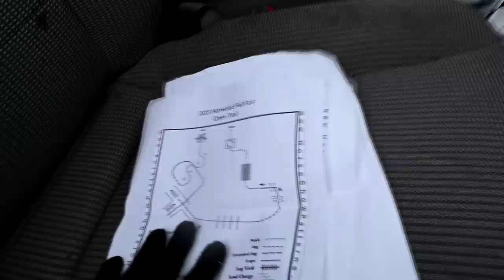Competing At Our First Ever Fair!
DaybyDayVlogs
110 North Front Street - A3,
Suite #213
Belleville, Ontario, K8P 0A6
Canada